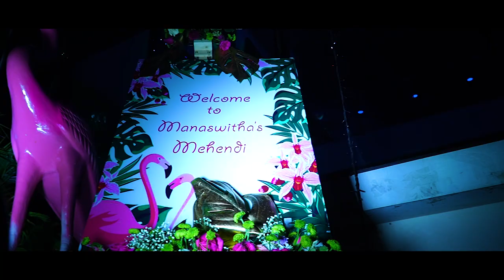Manaswitha + Prakeerth || Sangeet Ceremony || A "24MM Best Photography" Film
24MM Best Photography
South India's Top Rated Best Photography Film